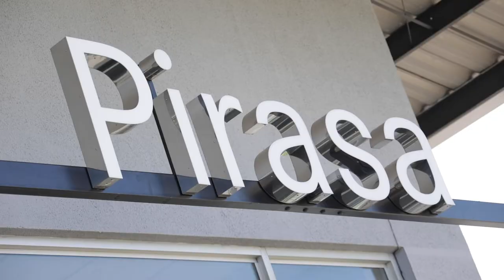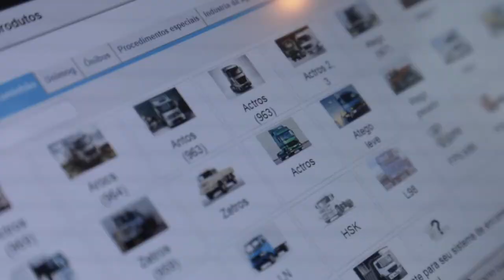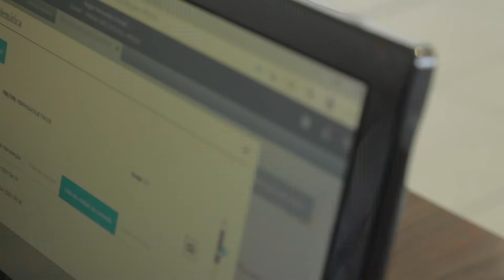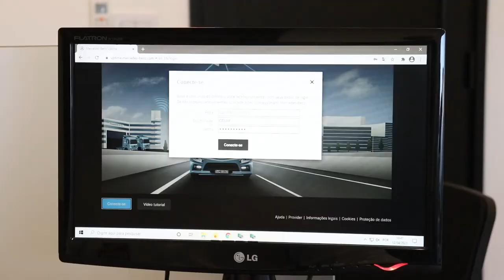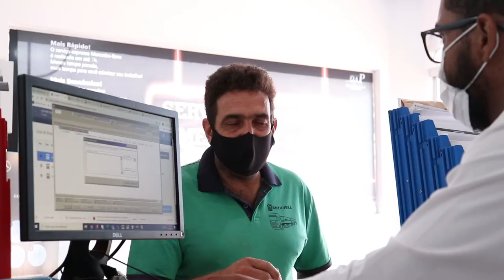Mercedes-Benz UPTIME CENTER - O que é e para que serve?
Já ouviu falar do Mercedes-Benz UPTIME CENTER? Ainda não? Confira todos os detalhes neste vídeo.

mercedes-benz
mercedes-benzcaminhões
mercedes-benz2021